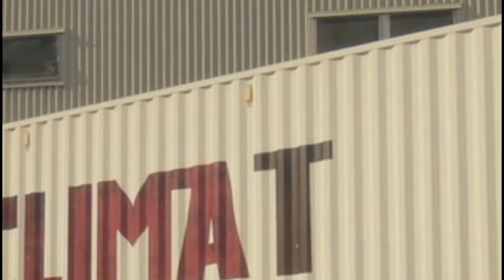THE ROOKIE 5x11 - Nyla and Angela working with a priest to catch the bad guys